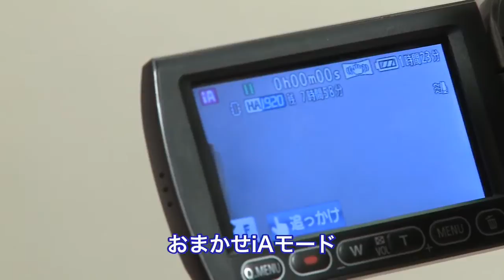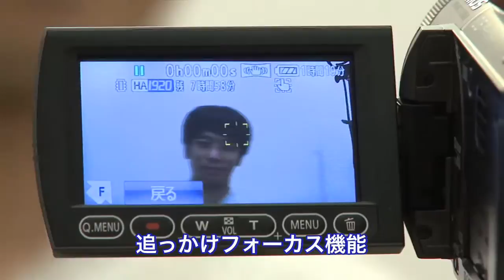スペシャル動画レポート～パナソニックHMC45 対 TM350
ビデオサロンＴＶコンテンツ。ビデオサロン９月号特集連動で、実際にテストレポートした今村カメラマンが、パナソニックの家庭用カメラTM350と、業務用カメラHMC45について語ります。